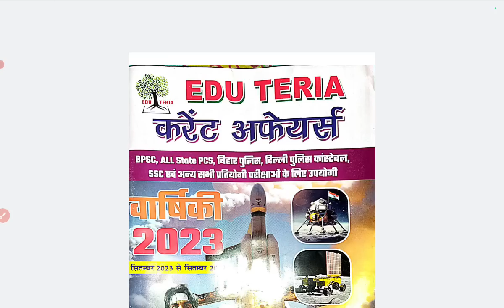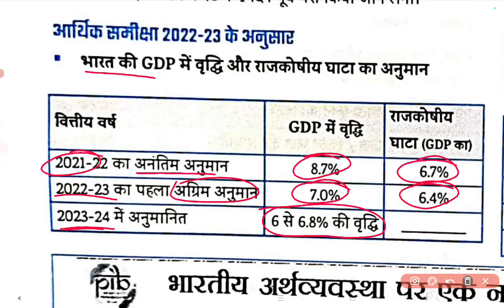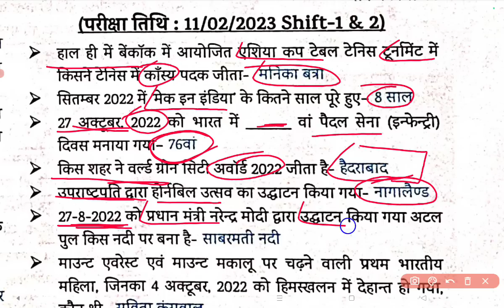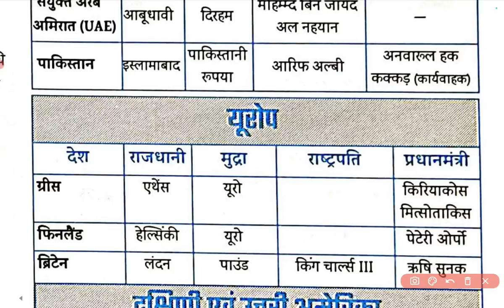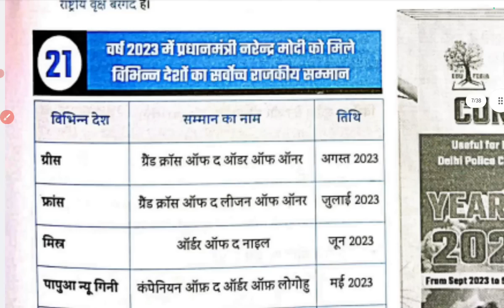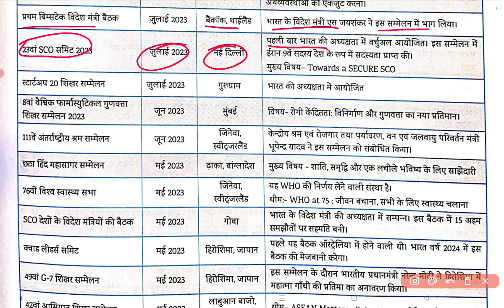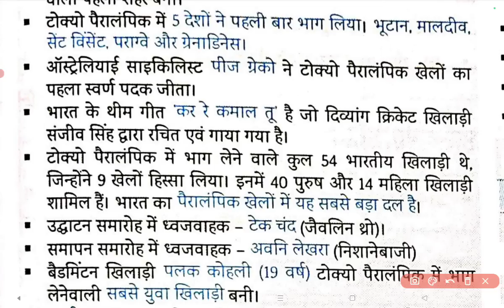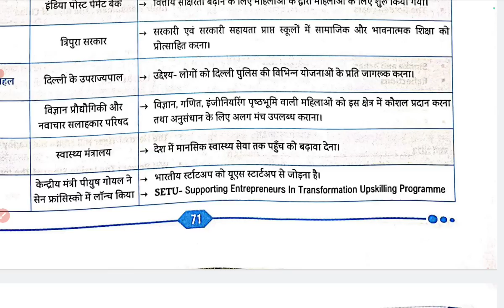Edu teria yearly current affairs 2023 | September 2022-September 2023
✅Pdf join Telegram studyourlife

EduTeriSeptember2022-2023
yearly  edu teria current affairs 2023
Edu teria current affairs master video
edu teria six month current affairs 2023
Edu teria new current affairs 2023
edu teria january 2023 to june 2023 current affairs
Edu teria
Edu -teria current affairs
Edu tera 2023 half year my current affairs
current affairs half yearly edu teria
edu teria current affairs pdf
edu tera 1 april 2022-1 april 2023 current affairs
phol pati wali current affairs 2023
Khan sir notes
Daily current affairs 2023
Khan sir current affairs 2023
Lucent master video polity
Luncet master video history
Lucent modern history
Lucent mediaeval  history
edu teria current 2023
edu teria mcq current affairs
eduteria current affair
पूरी बुक पेज वाय
पेज समाप्त
edu teria current affairs 2023 set 1 ghatna chakra current affairs 2023 current affairs book current affairs speedy 2023 eduteria current affairs 2023 bpsc current affairs 2023 edu teria current 2023 edu teria mcq current affairs
edu teria
current affairs edu teria 2023
 studyourlife
current affairs
पेज समाप्त
eduteria
eduteria current
edu teria yearly current affairs 2023
StudyOurLifecurrent affairs
current affairs speedy 2023
current edu teria
पेज समाप्तspeedy current affairs 2023
Study our life
ghatna chakra history
speedy gk
speedy current affairs 2023
sar sangrah